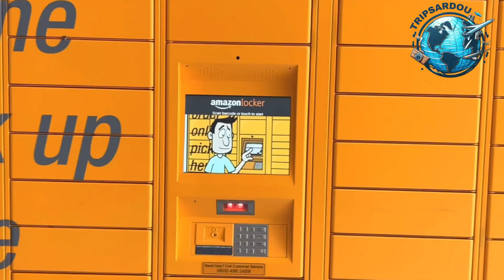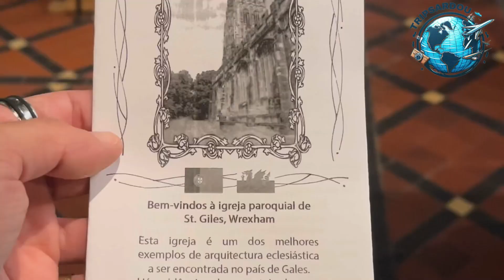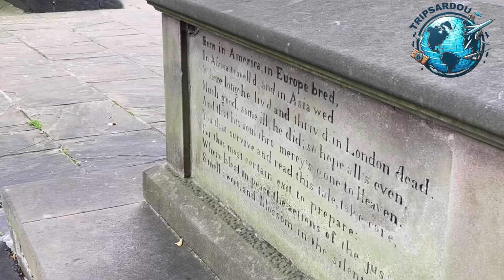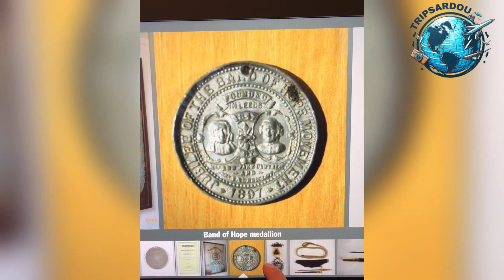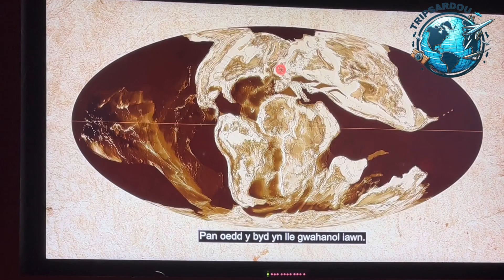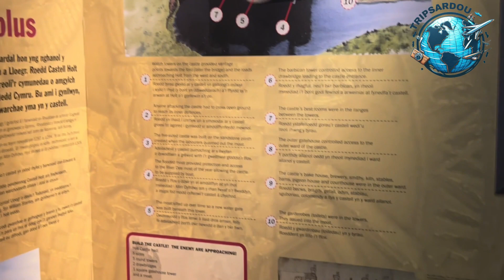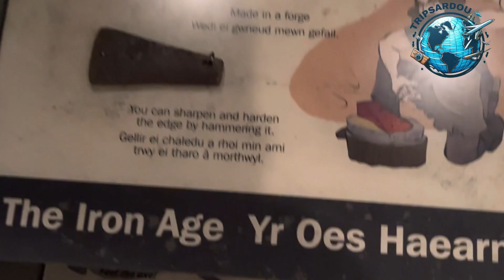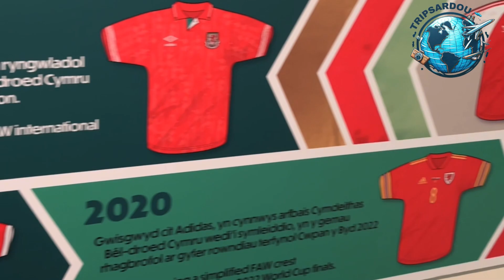Como uma cidade COMUM do País de Gales virou FEBRE na internet? | Tripsardou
Cansado das mesmas rotas turísticas? Procurando uma aventura autêntica no Reino Unido? Então prepare-se para se encantar com Wrexham, uma joia escondida no norte do País de Gales, repleta de história, cultura e paisagens de tirar o fôlego!

Neste vídeo, vamos te levar em uma jornada inesquecível por Wrexham, desvendando seus segredos e te mostrando tudo o que você precisa saber para aproveitar ao máximo sua visita. Prepare-se para:

Subir ao topo do Aqueduto de Pontcysyllte: Uma obra-prima da engenharia da UNESCO que oferece vistas panorâmicas de tirar o fôlego do Vale do Dee.
Explorar as ruínas do Castelo de Rhuddlan: Uma fortaleza medieval imponente que remonta ao século XIII.
Desvendar os mistérios da Erddig: Uma mansão georgiana opulenta com belos jardins e uma rica história.
Mergulhar na ciência no Xplore! Science Discovery Centre: Diversão interativa para toda a família com exposições e atividades empolgantes.
Conectar-se com a natureza no Alyn Waters Country Park: Um paraíso verdejante com trilhas para caminhadas, ciclismo e piqueniques.
Passear pela charmosa St Giles Parish Church: Uma igreja histórica com uma arquitetura gótica impressionante.
Aventurar-se no hipódromo de Bangor-on-Dee: Experimente a emoção das corridas de cavalos neste local histórico.
Relaxar no Nant Mill Country Park: Um parque tranquilo com um moinho de água restaurado, trilhas para caminhadas e áreas para piquenique.
E isso é só o começo! Wrexham oferece uma infinidade de atividades para todos os gostos, desde caminhadas e ciclismo nas montanhas até compras em mercados locais e degustação da culinária galesa autêntica.

Então, prepare-se para se apaixonar por Wrexham, um destino único que combina o charme histórico com a beleza natural incomparável do País de Gales.

Valeu tmj!